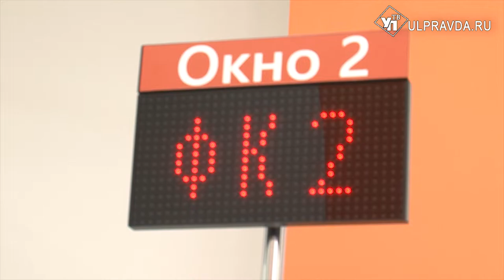«ЭнергосбыТ Плюс» открыл второй офис продаж и обслуживания клиентов в Ульяновске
Современные технологии, обратная связь и электронная очередь. «ЭнергосбыТ Плюс» открыл второй офис продаж и обслуживания клиентов в Ульяновске для жителей Заволжского района.